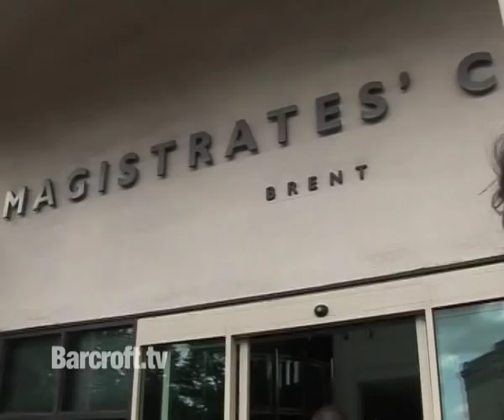George Michael arrives in court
George Michael being snapped by scores of photographers as he arrives at Brent Magistrates prior to his court appearance for driving under the influence of drugs